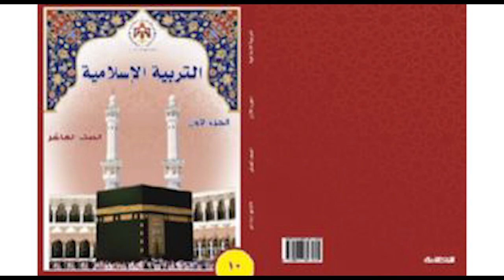التربية الإسلامية | الصف العاشر – الدرس السابع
منهاج الصف العاشر للمكفوفين | الصف العاشر - الدرس السابع